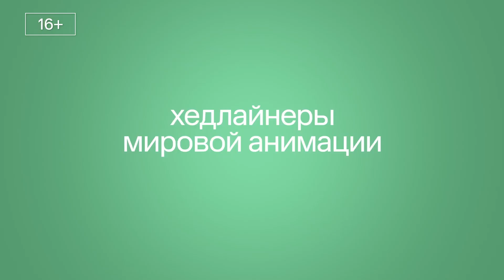УТРО С 2Х2 [По выходным в 06:40]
Хедлайнеры мировой анимации на разогреве вашего уикенда!

Присоединяйтесь к просмотру по выходным в 06:40 на телеканале 2х2 и на сайте